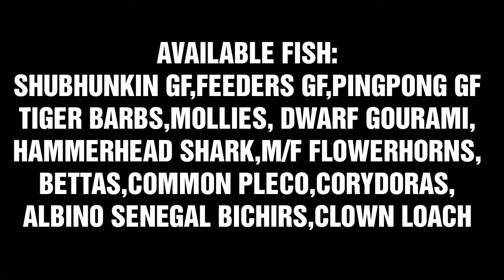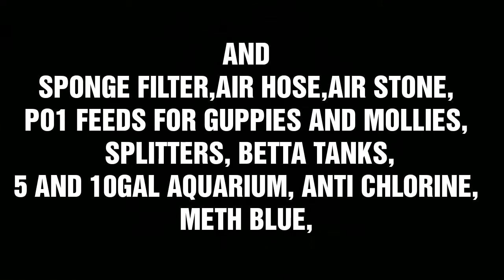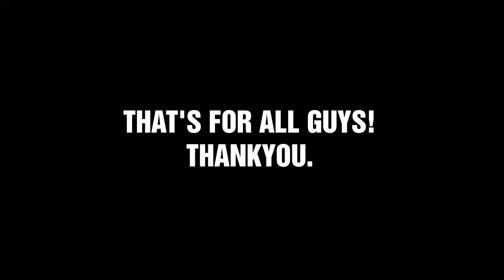PET SHOP TOUR (LAS PIÑAS CITY) (EPISODE 19)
Baka mapadpad po kayo dito sa lugar namin guys, visit nyo napo itong pet shop dito sa naga road, pulang lupa dos
Las Piñas City